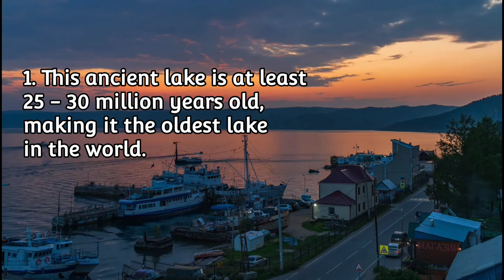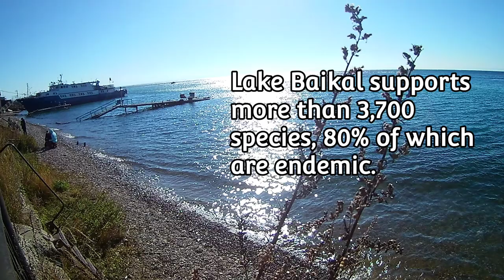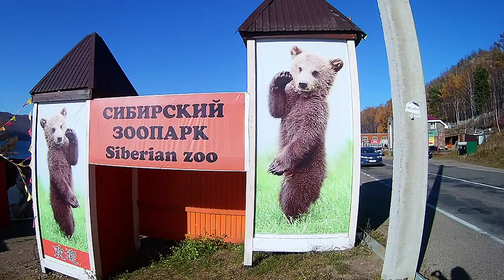Visiting LAKE BAIKAL, Russia - The Deepest Lake in the World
(Scroll down for Malay translation. Skrol ke bawah untuk terjemahan dalam Bahasa Melayu.)

Lake Baikal in Siberia is not only the deepest lake in the world, but also the oldest and one of the clearest! It holds one fifth of the world's freshwater supply and also supports more than 3,700 species, most of which are endemic, which means they can't be found anywhere else in the world.

After completing my 5-day Trans-Siberian journey, I arrived in the city of Irkutsk, 70 kilometres away from this lake. So I took a bus and spent a day there. Watch to see what you can do (and eat) at Lake Baikal!

I'm a new blogger/vlogger. It will only cost you $2 but would mean the world to me :-)

Stay safe, and let's hope we can travel again.

Tasik Baikal di Siberia, Rusia bukan sahaja merupakan tasik terdalam di dunia, tetapi juga yang tertua dan salah satu yang paling jernih! Ia mengandungi satu perlima daripada keseluruhan bekalan air tawar dunia dan menyokong lebih daripada 3,700 spesies, kebanyakannya endemik  (tidak boleh ditemui di mana-mana tempat lain di dunia).

Selepas menamatkan perjalanan Trans-Siberian selama 5 hari, saya tiba di bandar Irkutsk, 70 kilometer dari tasik ini. Jadi, saya menaiki bas dan meluangkan sehari di sana. Tonton video ini untuk melihat apa yang boleh anda lakukan (dan makan) di Tasik Baikal!

Untuk maklumat lanjut tentang cara ke sana, masa terbaik untuk pergi, dan tempat menginap jika anda merancang untuk berkunjung lebih daripada sehari, layari blog saya: